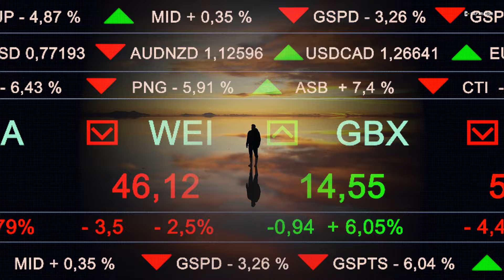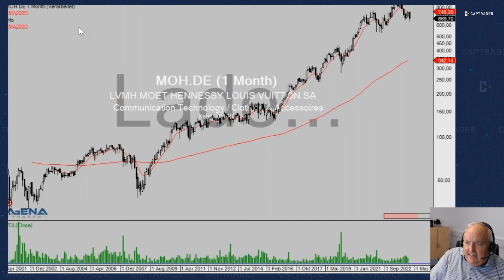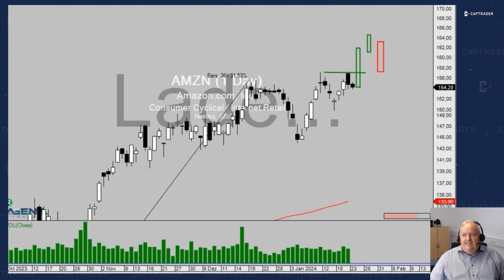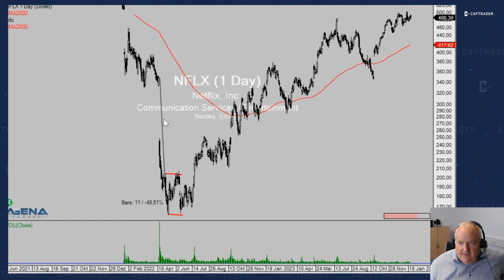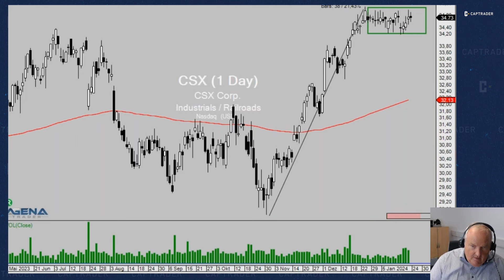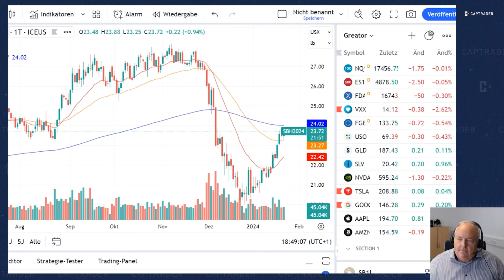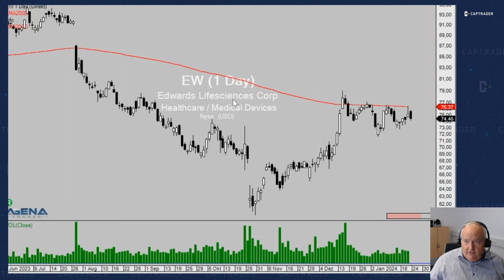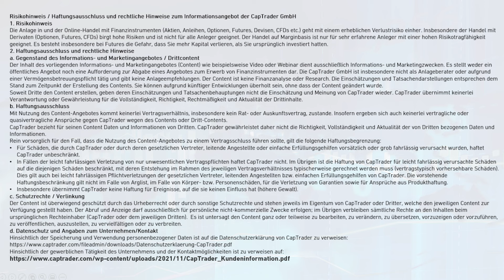🟨 DAS Tradingjahr 2024? | Geschenk von Mario mit ultimativem Rabattcode | Mario Lüddemann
Trader und Investor Mario Lüddemann bespricht das vergangene Börsenjahr und das kommende Börsenjahr 2024 mit Themen von DAX, NASDAQ, und vielen Einzelwerten. Außerdem hat Mario ein Geschenk in Form eines ganzen Wochenendes zum Nulltarif mitgebracht.